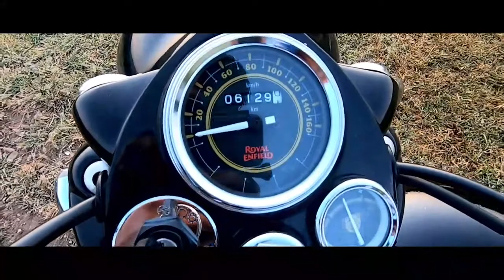Royal Enfield standard 350 with Punjabi Dholki Sound || detailed review || Uvin Sharma Bunny Singh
The Story Of RE(ROYAL EN-FIELD BULLET 350)

What started in 1932 continues to deliver pure motorcycling experiences across
generations of riders. RE-Bullet, the quintessential Royal Enfield, is today the
longest running motorcycle in history to be in continuous production. A unique,
hand-painted fuel tank, the distinct thump and a standing testimony to Royal Enfield's
philosophy of simple design and resilient build make Bullet a living legacy on two
wheels.

Iconic Design

A laid-bare engine, handcrafted chrome detailing and our signature hand-painted
pinstripes make for one exceptional-looking machine.

Go-Anywhere Ribeability

Lets you sit back well in command of the road, no matter where you go. Its
distinctive thump adds to its imposing presence.

Legendary Dependability

Trusted for its hardiness and performance through decades to carry heavy loads.
Whatever it is, just strap up and go.

Created By: Uvin Sharma Bunny Singh
Editied By: Bunny Singh